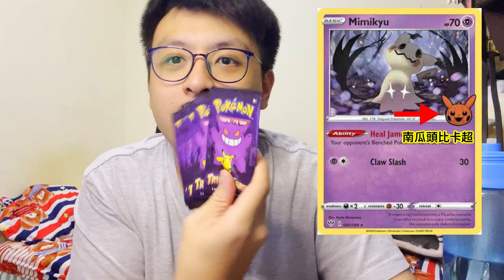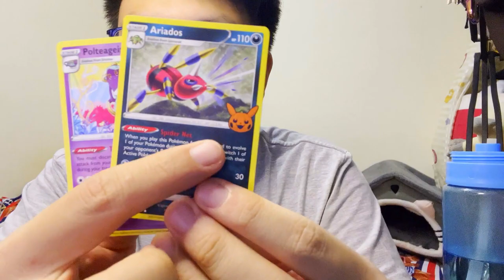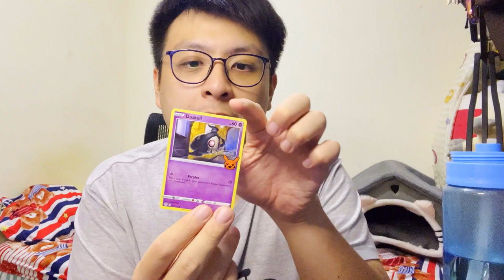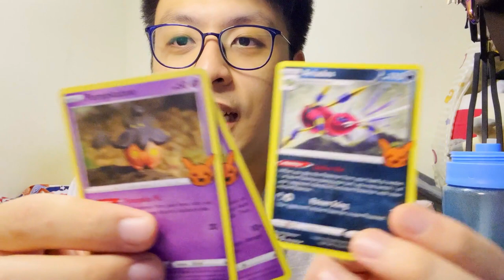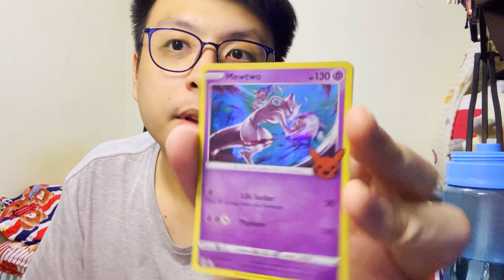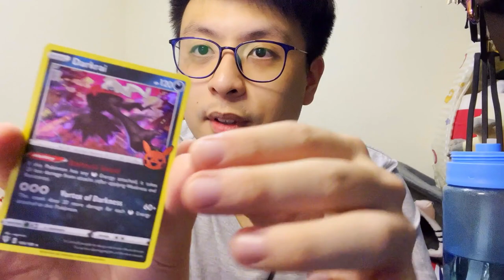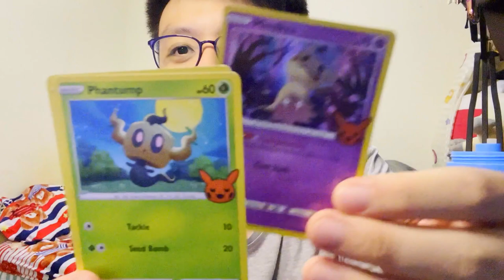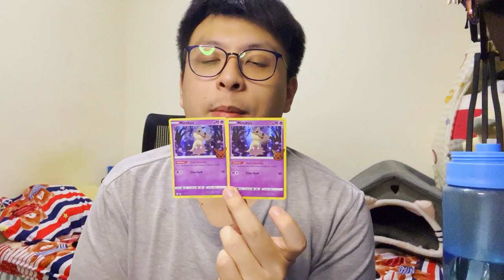【PTCG開卡】萬聖節卡 有特別版謎擬Q？ Trick or Trade Booster Bundle